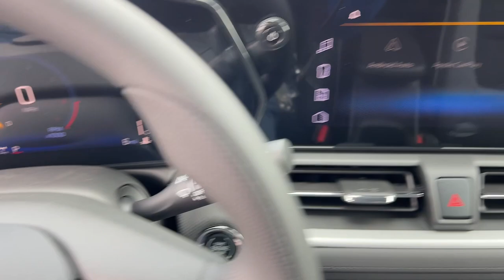2024 Chevrolet Trailblazer LS Carson City, Reno, Yerington, Northern Nevada, Elko NV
New 2024 Chevrolet Trailblazer LS available at Champion Chevrolet located in 800 Kietzke Lane, Reno, NV, 89502. Servicing the Carson City, Reno, Yerington, Northern Nevada, Elko area.

Get into a car with value, the   2024  Chevrolet Trailblazer. Take a closer look at this versatile Chevrolet Trailblazer, the small SUV that's big on convenience, comfort, and modern style. Its striking good looks and can-do design inspire you at every turn. The following are some of this vehicles highlighted options: Pre-Collision System, Intelligent Auto on/off High Beams, Lane Departure Warning, All Wheel Drive, Satellite Radio, Back-Up Camera, Lane Keeping Assist, Keyless Start, Remote Engine Start, Bluetooth® Connection. Feel up for whatever the road has in store in this well-designed Trailblazer. Treat yourself to a test drive today. Our staff will toss you the keys and give you an outstanding customer experience.